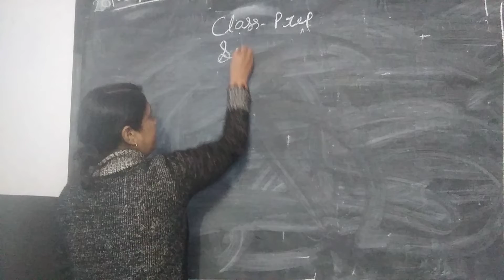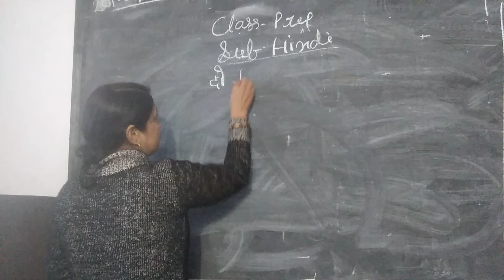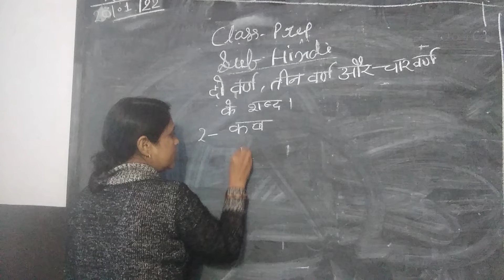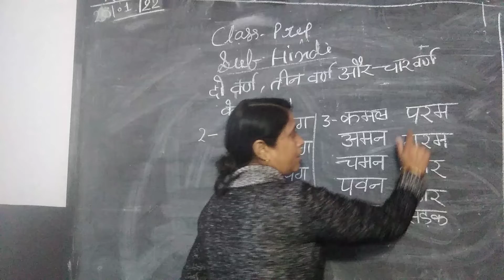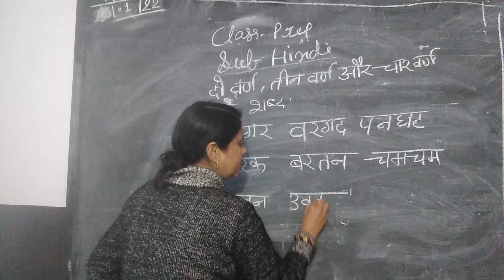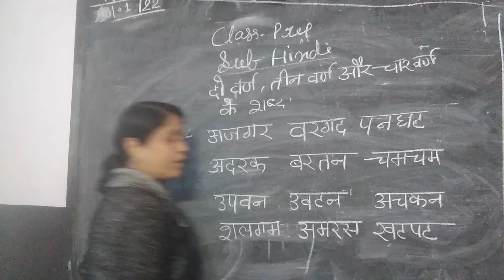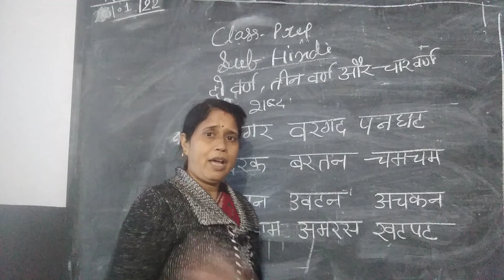class - Prep. sub- hindi